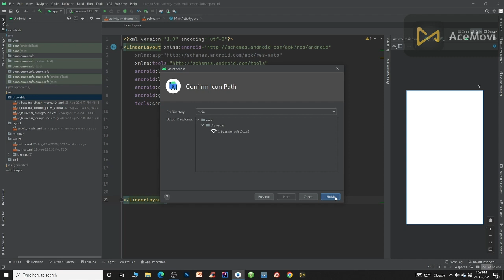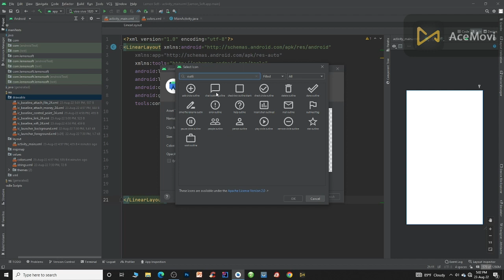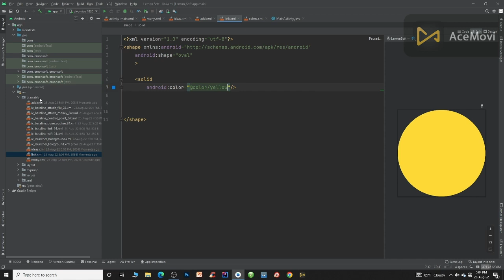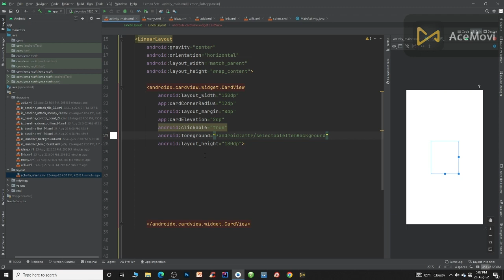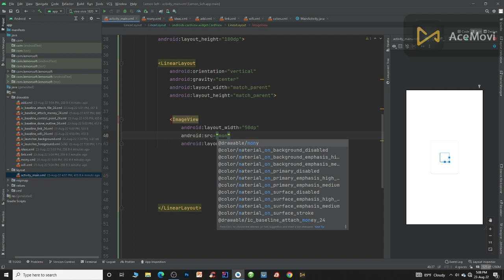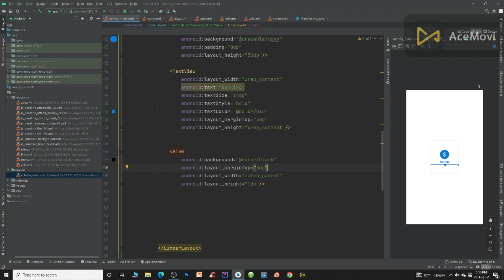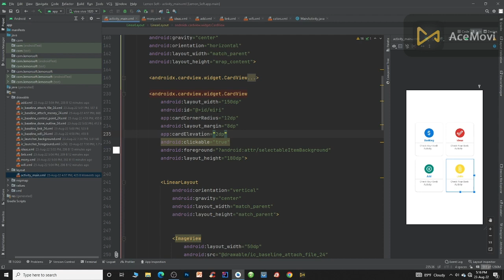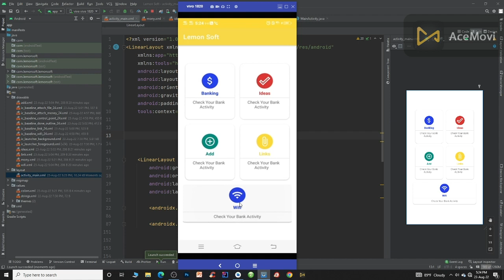Modern Dashboard Ui Design in Android Studio Tutorial | Cardview in Android studio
In this tutorial we will be creating a custom Modern Dashboard UI Design Android Studio Tutorial . This tutorial will also be covering Modern Dashboard UI Design Android Studio Tutorial and you can easily get the source code down below in the post.
Watch the video till end and you will be master on creating Cardview in Android studio

Keywords & Tags :
- modern dashboard android
- modern dashboard ui design android studio
- android studio dashboard design
- modern dashboard android
- modern dashboard ui design android studio tutorial
- Modern Dashboard UI Design Android Studio Tutorial java
- dashboard ui design android studio

Presented By : Lemon Soft